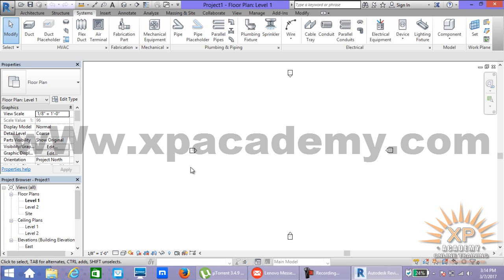Revit Urdu Tutorials | Revit User Interface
AutoDesk Revit Complete Courses In Urdu Video Tutorial. Xpacademy Where you learn all Computer Courses step by step in urdu. Xpacademy offers all computer training DVDs at your home step.. For More Details Please or cal 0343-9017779 Pakistan.

Xpacademy offers

3D Studio Max urdu video Tutorials Dvd

3D Lumion urdu video Tutorials dvd